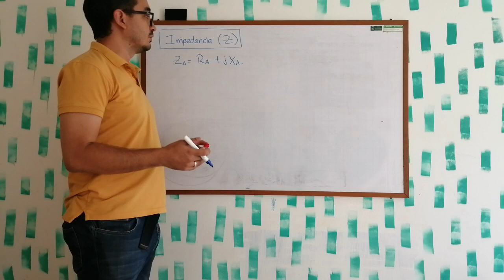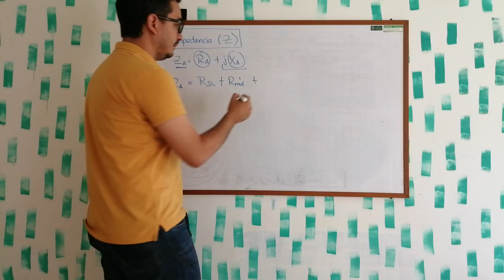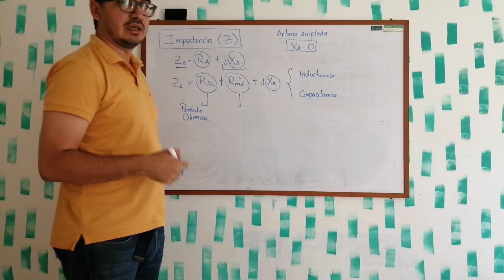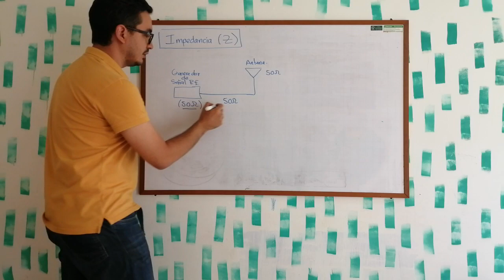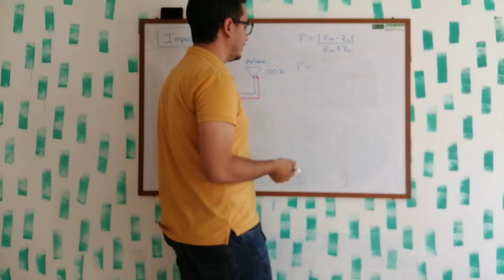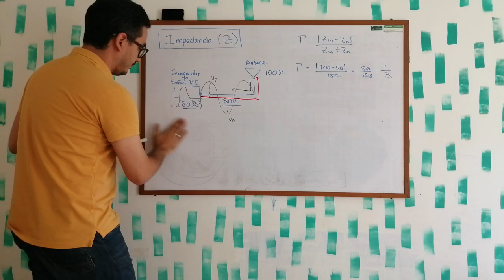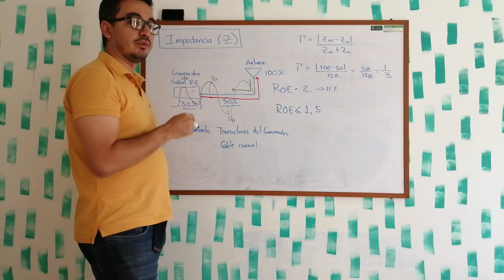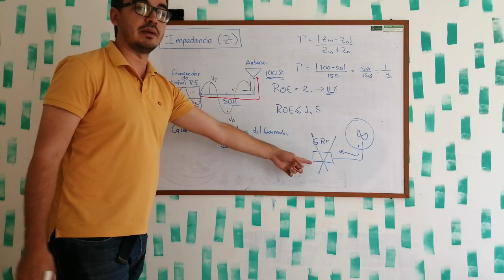Impedancia de Antena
Revisamos la importancia de la impedancia de una antena cuando es conectada a una linea de transmision.